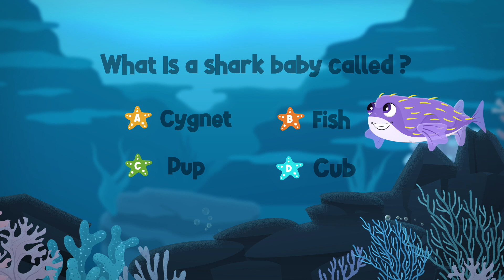Porci's Ocean Patrol - Episode #6 (Series One) | Port Jackson Shark | Sand Dunes | Spear Throwing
Ahoy my friends! Welcome to Episode SIX of Porci's Ocean Patrol!! Allow me to introduce myself, I'm Porci…yup, I’m a Porcupine Fish. My name sounds like "pour-key". In today's episode, you can join my fellow ocean patrollers, Claire - who wants to know about beach sand dunes. And, Ted - who's keen to know if he found a Port Jackson Shark egg on the beach. And, Indie would like to know how far Aboriginal People can throw spears!

Discover all about protecting marine life, like the Port Jackson Shark, the importance of sand dunes and learning how Kaurna people throw spears, plus more!!!

Special thanks to @marinediscoverycentre  for making this important information available.
and @GreenAdelaide for funding the project, created with and produced by @FastbreakFilms.

Frisky Port Jackson Shark footage at 04:23 thanks to Carl Charter and Experience Marine Sanctuaries @emsexperiencingmarinesanct7025
Cruising Port Jackson Shark footage at 04:32 thanks to Nathan Godwin

Filmed and produced on Kaurna Land and Sea Country. We respectfully acknowledge the land that we meet, learn and grow together on is the traditional lands of the Kaurna people. We recognise their continued spiritual relationship to their country, and honour those whose culture and customs have nurtured and continue to nurture this land. We pay respect to elders past, present and emerging.